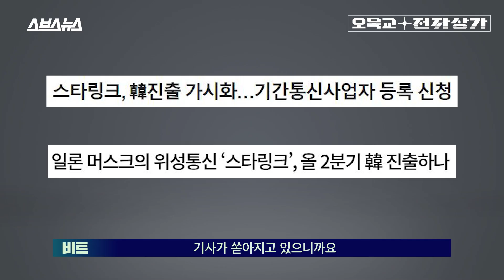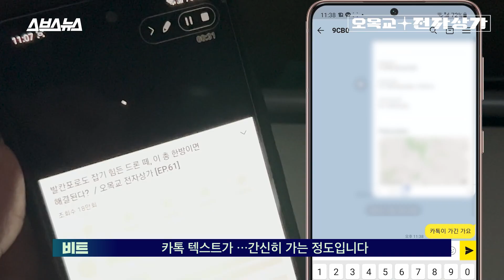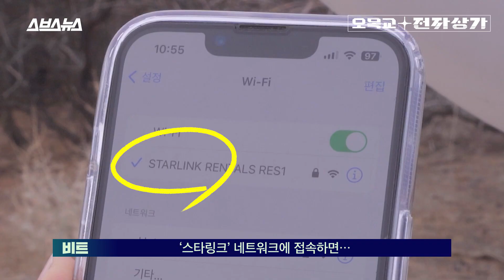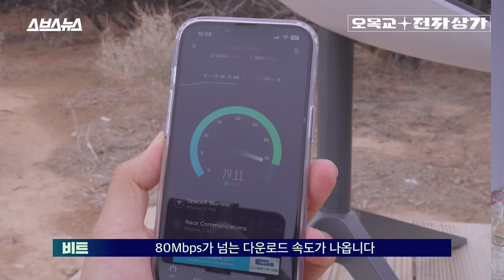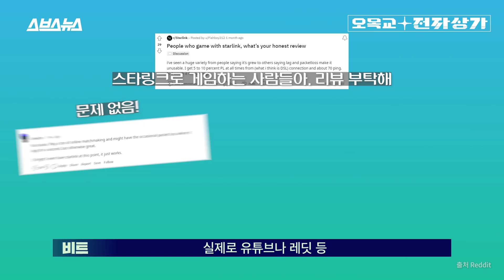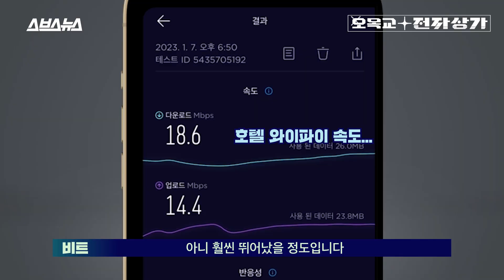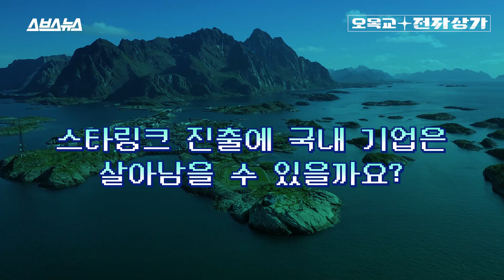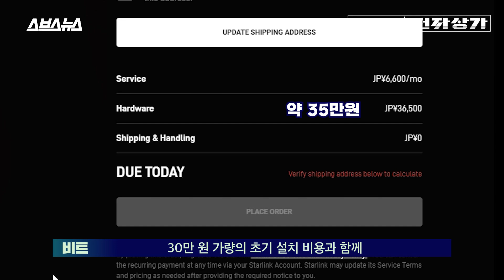'KT'밖에 없던 한국 위성 인터넷 시장, 일론 머스크의 스타링크가 깰 수 있을까? / 오목교 전자상가 EP.121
일론머스크가 우주에 지대한 관심을 가지고 있는 기업인이란 건 이제 꽤 알려진 사실입니다. 로켓을 회수해 더욱 저렴한 비용으로 우주선 발사가 가능한 로켓 전문 기업 스페이스 엑스를 만들기도 했고, 그 기술을 바탕으로 인공위성 인터넷 서비스를 제공하는 자회사 '스타링크'를 설립하기도 했으니까요. 특히 스타링크 사업은 불과 몇년 전만 해도 '현실성이 없다'는 비판을 받았지만 이제는 상황이 좀 달라졌습니다. 2021년 1천여 개의 저궤도 위성을 이용한 첫번째 궤도 구축이 완료되며 이제는 지구 내 7개 대륙 모두에서 이론상 스타링크를 사용할 수 있게 됐으니까요. 따라서 최근 스타링크는 미국 등 북아메리카 지역을 벗어나 아시아 지역에 진출, 자사의 위성 인터넷 서비스를 적극적으로 판매하고 있습니다. 이러한 흐름에 발맞춰 특히 얼마 전에는 스타링크가 우리나라에도 2분기 중 진출한다는 소식까지 들려왔습니다. 그렇다면 대체 이 스타링크가 제공하는 위성 인터넷 서비스는 얼마나 빠른걸까요? 또 얼마나 유용할까요? 유선망이 잘 갖춰진 우리나라에서도 경쟁력이 있을까요? 오목교전자상가 팀이 미국 현지에서 스타링크의 속도를 직접 체험해봤습니다. 영상을 통해 스타링크의 놀라운 기술력을 직접 확인해보세요!

00:00 일론 머스크의 위성 인터넷, 스타링크!
01:32 위성 인터넷?(feat. 비행기 와이파이)
01:54 스타링크 언박싱 & 리뷰 시작!
02:51 직접 설치해 봅시다
03:27 스타링크, 접속!
04:11 스타링크 인터넷의 속도는?
06:01 이런 빠른 속도가 가능한 이유
07:48 국내 진출시 국내 기업들은?
09:22 마무리